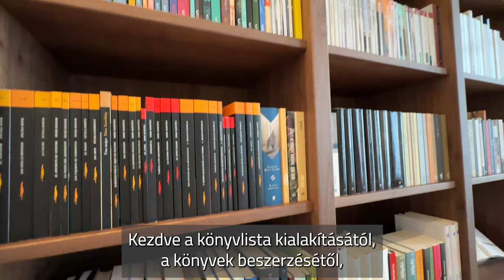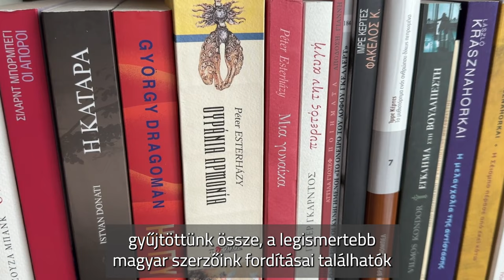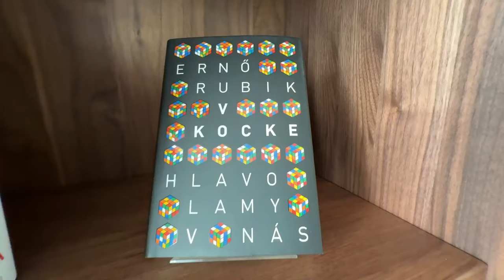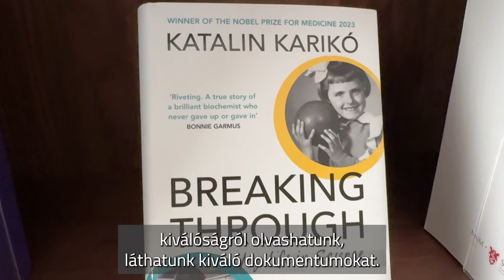A brüsszeli Magyarország Háza Márai szalonja a nemzeti könyvtár szakmai támogatásával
A Magyarország Háza Márai szalonja reprezentálja hazánk könyvkultúráját az Európai Unióban

Az Országos Széchényi Könyvtár kiemelt szakmai támogatást nyújtott a Külgazdasági és Külügyminisztériumnak, valamint a Miniszterelnökségnek a brüsszeli Magyarország Háza létrejöttéhez, amely az Európai Unió Tanácsa július elsejétől megkezdődött magyar elnökségének egyik helyszínéül szolgál.

 A Márairól elnevezett szalonban kialakított könyvtár gyűjteménye a magyar irodalom, nyelv és tudományos élet kimagasló képviselői és eredményei előtt tiszteleg. Az összeállításban elsődlegesen magyar szerzők meghatározó műveinek az Európai Unió tagállami nyelveire lefordított példányai, illetve külföldi szerzők Magyarországról készített alkotásai kaptak helyet. A válogatás kiemelten alkalmas a magyar kulturális és tudományos örökség külföldi megismertetésére és népszerűsítésére.

A Márai szalon egyik oldalának polcai a szakirodalmi műveket reprezentálják, a magyar tudományos eredmények témakörében mutatják be a kiadványokat.

 A könyvtár másik felében található gyűjteményben a magyar szerzők szépirodalmi művei, a legtöbbet fordított magyar szerzők alkotásai, számos Márai Sándorhoz kapcsolódó kötet, a szépirodalomhoz, az irodalomtudományhoz és a nyelvészethez kapcsolódó kiadványok találhatók.

A könyvtárszobában egy emblematikus jelentőségű díszmásolat is helyet kapott. A Philostratos-corvina Hunyadi Mátyás reneszánsz uralkodói könyvtára, a Bibliotheca Corviniana egyik legkiemelkedőbb darabja, amelyet nemzeti kincsként az OSZK őriz. Ennek pontos másolata a nemzeti könyvtár digitalizáló szakemberei és Schöck Gyula könyvművész elkötelezett közreműködésével jött létre. A könyvtest az eredeti kódexről készült digitális felvételek alapján, a kötés korhű technológiával, illetve anyagok felhasználásával készült.

Az OSZK munkatársai által kialakított könyvgyűjtemény egyedülálló nemcsak az Európai Unióban, hanem világszinten is, hiszen jelenleg ez a legteljesebb összeállítás, amely az Európai Unió tagországaira, illetve annak hivatalos nyelveire tekintettel mutatja be könyves nemzeti értékeinket.